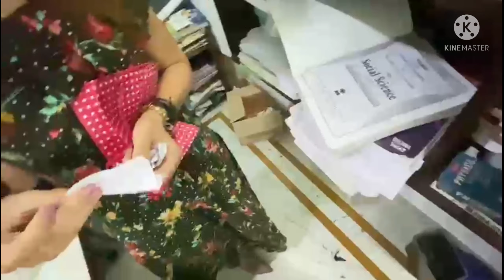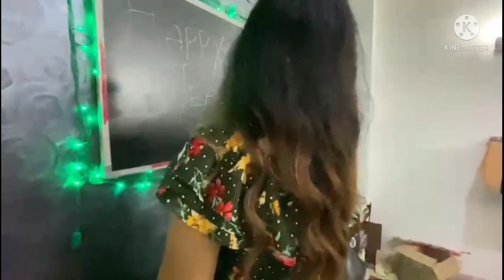Teachers Day Vlog !! Welcome to my extended family :)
amity_notes_